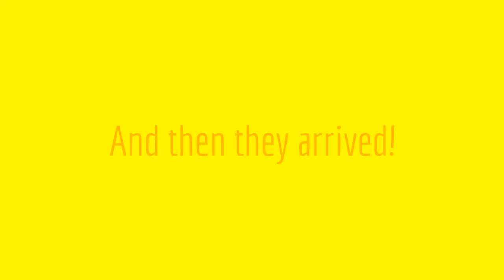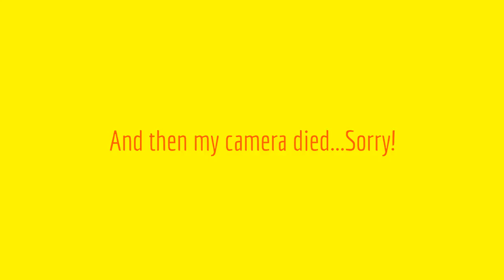Majorca | THE WEDDING!!!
Two things: The audio is messed up when they walk down the 'aisle' because of copyright reasons and thank you to my uncle, Paul Brown for letting me have this camera!

His YouTube channel is: . He does travel videos and thing with quadcopters!

And of course to my Sister, Shanee and her new husband Paul for making this possible!